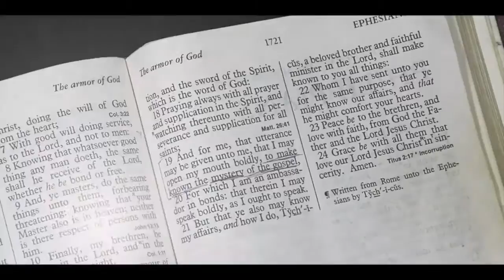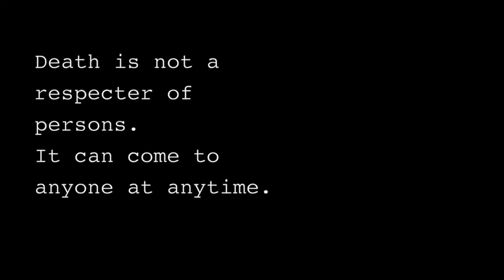Vapor - Trailer CLIFF2016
Vapor Poster legal LAURELS

Vapor

Tagline:
What is your life? It’s just like a vapor.

Short synopsis:
A hard working waitress faces the reality that physical life is short and an unexpected letter encourages her to think about her own.

The most powerful quote from the film:
“I believe the Bible to be God’s Word, and I trusted in Jesus, and asked him to be my Savior.”

One paragraph about the author
Earl Martin is a sinner saved by grace. His calling is evangelism and his mission is Mr.E TV Inc. – Short films to make known the mystery of the gospel. Although Earl is getting a late start in the film industry, he loves story telling and hopes to spend the rest of his life producing films that are not only well thought out, but films that make people think. Films that not only entertain, but enlighten.

This is a film festival dedicated to the good values in life and the ones that love clean meaningful films. The Christian Life International Film Festival - CLIFF - is a festival that touches and teaches the audience and is becoming a long lasting tradition.

Movie Genre:
Christian, Religion, Spiritual, Motivational, Inspirational
The festival screens Christian orientated productions rated G and PG with a length in between 5 and 30 minutes. The films are selected so that every production has a moral or a good message that will move the audience.
We are creating an outstanding experience that includes several mediums: music, painting, photography, sculpture and comedy.

The audience has the chance to participate in the judging of the productions, which, at our event it's been proven to be fun and engaging.

Categories:
Short Film
Animation
Documentary
Music Video
One Minute Films
Webseries
Trailer
Poster

Organizers:
Productionmark
Thamesville United Church
12 Disciples

Media Partners:
UCB Chatham-Kent
TVCOGECO Chatham
Radio CK